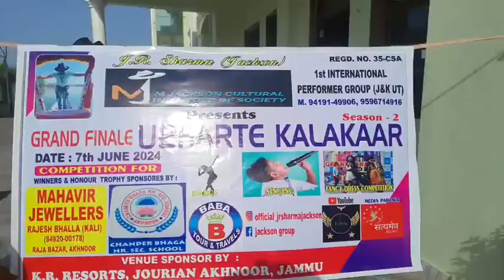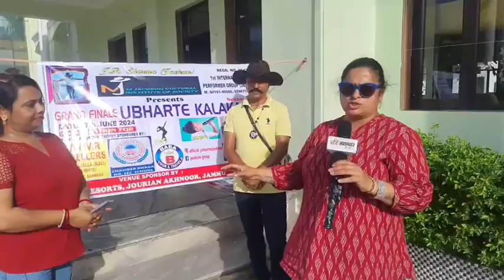M JACKSON CULTURAL INSTITUTE OF SOCIETY PRESENTS GRAND FINALE UBHARTE KALAKAAR... SEASON .2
M JACKSON CULTURAL INSTITUTE OF SOCIETY PRESENTS
GRAND FINALE UBHARTE KALAKAAR
SEASON .2| Dainik State Samachar |